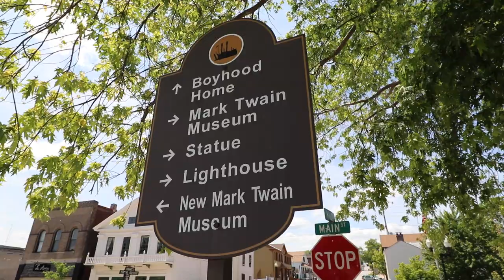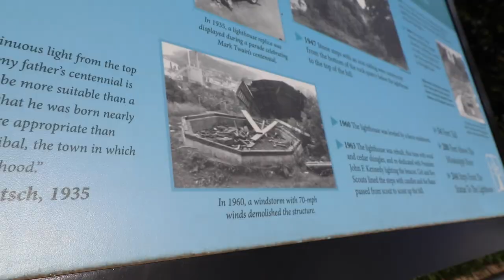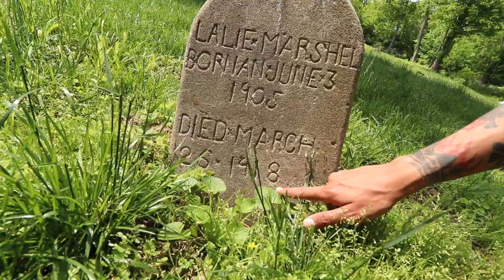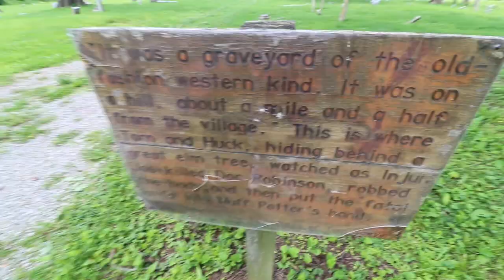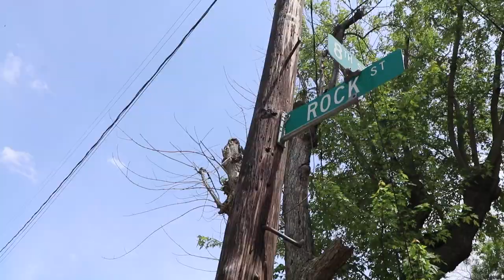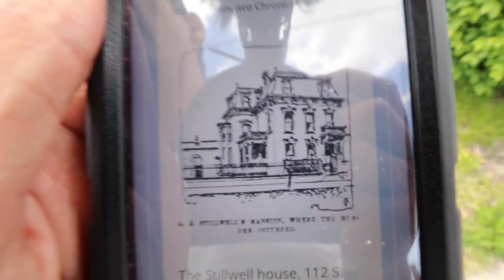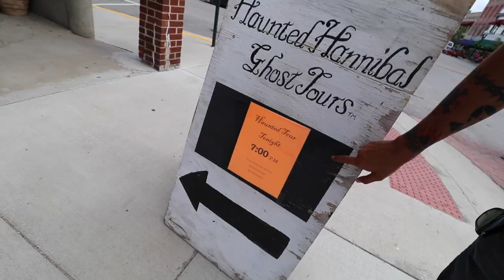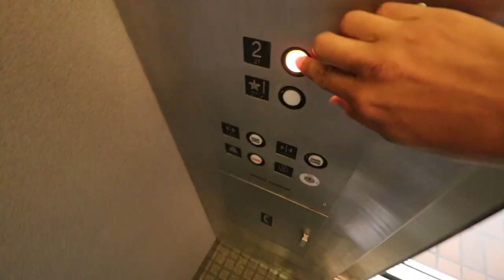Houses Built on Human Graves!? Murder, Mystery, and MORE in Mark Twain's Hannibal, Missouri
Tom Sawyer's Hometown, Hannibal Missouri! The Boyhood Home of Mark Twain - We visit creepy cemeteries and then a real life NEIGHBORHOOD BUILT ON A GRAVEYARD - where there are still human remains buried!

Then we see some freaky antiques located very near Sam Clemens' boyhood home, and discuss freaky Hannibal Haunted Artifacts, Historic Homes, and a Murder Mystery!

TOM SAWYER is FREE to download on your phones or Tablets or Nooks or Kindles or whatever, and I highly recommend it - for more info on Mark Twain I'd recommend buying Ron Powers' "Mark Twain, a Life"

This was an early test trip for RANDOMLAND ADVENTURES - so yes, this is RANDOMLAND!